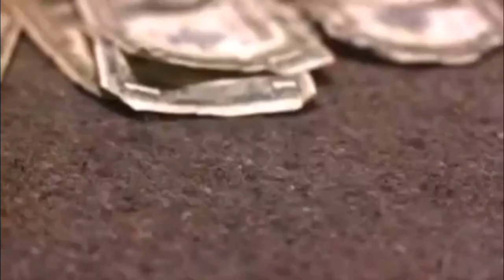Kids Bring Me Bad Luck | Harlem Nights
“Kids bring me bad luck I don’t want them around me while I’m shooting”

Classic scene from Harlem Nights